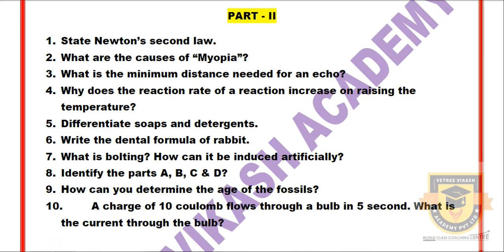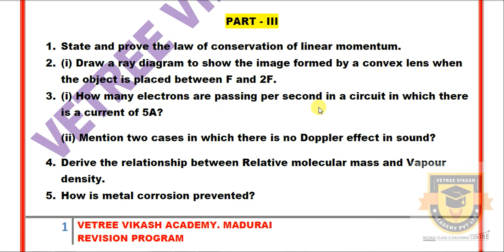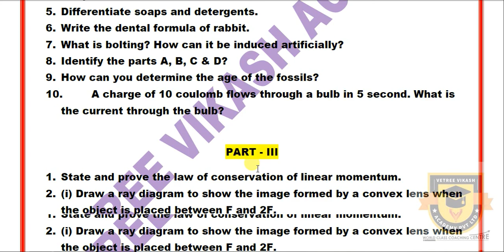10TH STANDARD PUBLIC EXAM 2020 | IMPORTANT QUESTIONS | DAY1 SCIENCE REVISION PROGRAM (TN) SAMACHEER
10TH STANDARD PUBLIC EXAM 2020 | IMPORTANT QUESTIONS | DAY1 SCIENCE REVISION PROGRAM (TN) SAMACHEER

நாங்கள் அனுப்பும் PDF FILESகளை பெற கீழ்கண்ட லிங்க் யை, க்ளிக் செய்து அதில் உள்ள APPLICATION FORM - யை நிரப்பி SUBMIT செய்யவும்